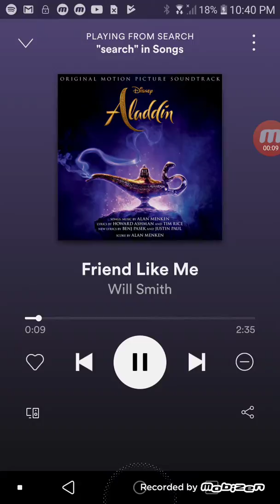Will Smith - Friend Like Me